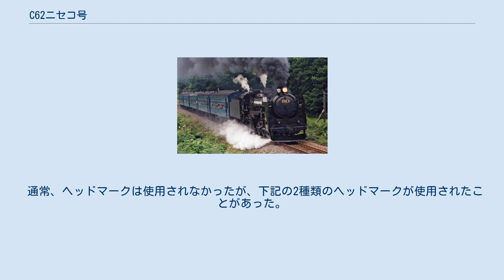C62ニセコ号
C62ニセコ号 （シーろくじゅうにニセコごう）とは、北海道旅客鉄道（JR北海道）の函館本線小樽駅 - ニセコ駅（当初は倶知安駅）間にて1988年（昭和63年）4月29日から1995年（平成7年）11月3日まで運行されていた、蒸気機関車 (SL) 牽引による臨時快速列車である。
 「SLニセコ号」と呼ばれることもあったが、JR北海道はそのようには呼んでいない。
 C62 3が旧型客車のスハフ44形4両とスハシ44形1両を牽引する編成で、鉄道事業者ではなく、北海道小樽市に本部を置き設立した民間団体「北海道鉄道文化協議会」（鉄文協）が、一般個人や企業からの寄付を受けてSLの動態復元・検査や列車の運転資金をまかない、鉄文協のボランティアが車内清掃や車内案内などを行うという形態で運行された。
 産業文化財の保存を目指し、いたずらに華美な装飾を施したり、特別な車両を用いたりすることなく、極力現役時代の列車を再現する方針がとられた。
 しかし、バブル崩壊で企業からの協賛金が減少することでSLの全般検査の資金が確保できないことが判明した上、運行に必要な費用の確保もままならなくなった。
このため、鉄文協では1995年度に行う10日間の運行をもって運転を終了することを決定し、同年11月3日の運転を最後に廃止された。
1996年（平成8年）3月に鉄文協も解散した。
 その後、JR北海道は、自社の手により1999年（平成11年）にSLの動態保存と列車の運行を再開したが、SLは小型で維持費用も安いタンク式のC11形となった。
 小樽駅 - 余市駅 - 仁木駅 - 小沢駅 - 倶知安駅 - ニセコ駅 当初は小樽 - 倶知安間の運転で、1990年（平成2年）5月3日からニセコ駅まで延長された。
午前中に小樽駅を出発し、午後に小樽駅に戻るダイヤとなっており、全区間の所要時間は約2時間であった。
 この区間は札幌 - 長万部間にある2つのルートのうち「山線」と呼ばれる区間で、1971年（昭和46年）までは「C62ニセコ号」と同様、C62形がスハ45形やスハフ44形などを牽引する急行「ニセコ」が運行されていた。
 編成は以下のとおり。
ニセコ方が1号車。
全車普通車・指定席。
 C62 3は小樽市の北海道鉄道記念館に保存されていたものを苗穂工場で修復し、車籍を復活させた。
 客車5両は国鉄時代から使用され、保留車としてJR北海道に承継されたものである。
塗装は従来の青15号のままとされた。
編成中間に連結される1両はカフェカーとなり、レトロ調のカフェを設置し、主要スポンサーでもあったUCC上島珈琲のコーヒーが販売された。
SL・客車ともにカフェ部分以外は大きく手を加えられなかった。
 SL・客車ともすべて1996年に車籍が抹消された。
C62 3は苗穂工場で静態保存されている。
スハフ44 6・7は北海道ワイン株式会社で保存されている。
スハフ44 11・27はユニトピア川端パークゴルフ場のレストハウスとして使用されている。
スハシ44 1は1999年（平成11年）に再整備のうえ車籍復活し、「SLすずらん号」で使用されるようになった。
 通常、ヘッドマークは使用されなかったが、下記の2種類のヘッドマークが使用されたことがあった。